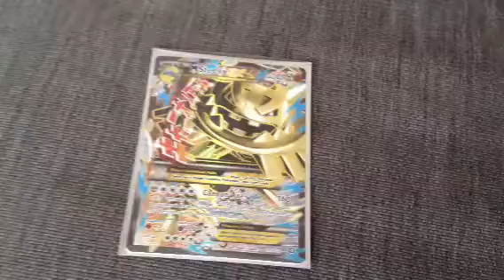Full art mega Steelix